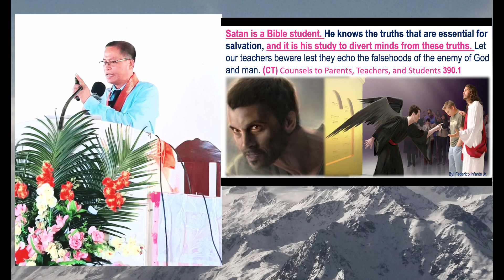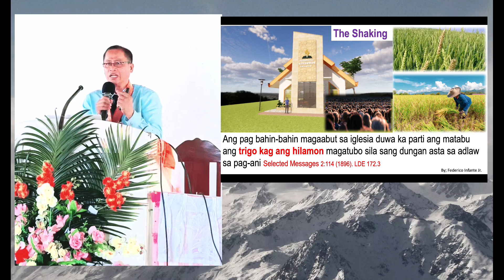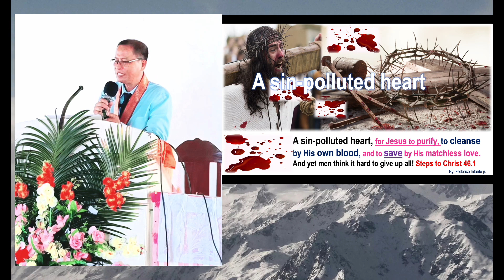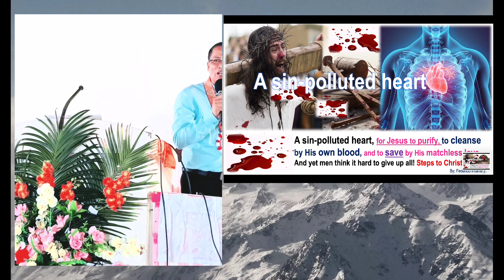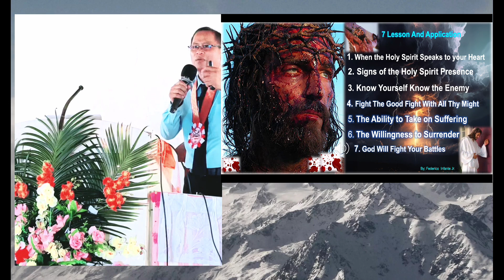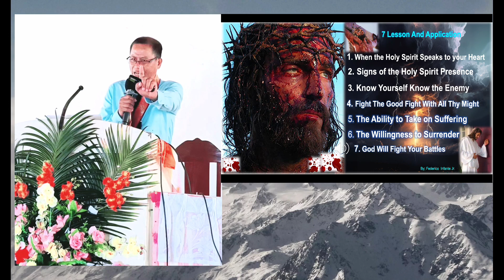Bayas Island District Association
Bayas Island District 1 Association @Estancia Iloilo